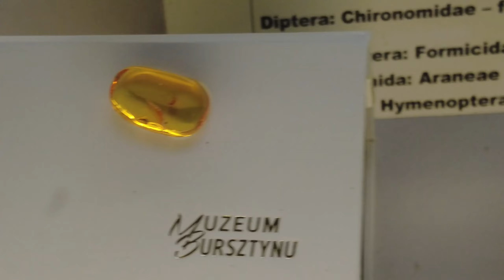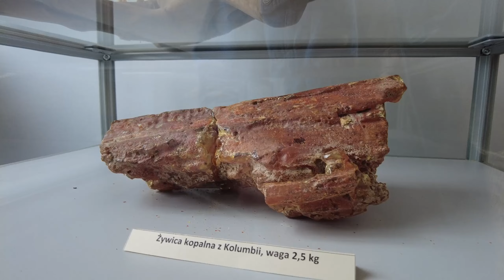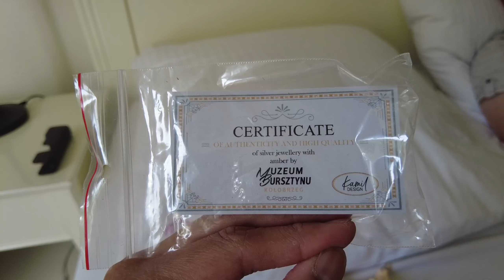Exploring Kolberg | Rhona's Diary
Exploring the city of Kolberg